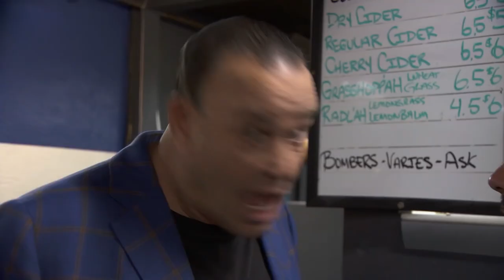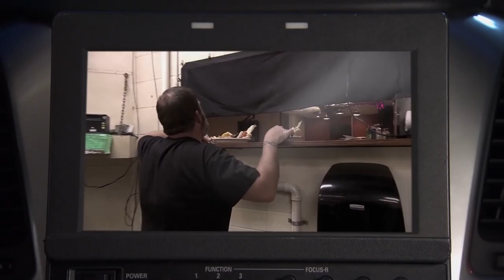BEST Jon Taffer SHUTDOWNS On Bar Rescue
Jon Taffer is one of those guys who just loves shutting down bars. Well he also does it for his tv show Bar Rescue, but lets stay on topic. Taffer goes around finding bars that are in dire need of financial help and makes improvements to them to try and get them up and running. While some bars on Bar Rescue only need a few things done, others much much more work.
Today we are going to go over Jon Taffer's best shutdowns on Bar Rescue.